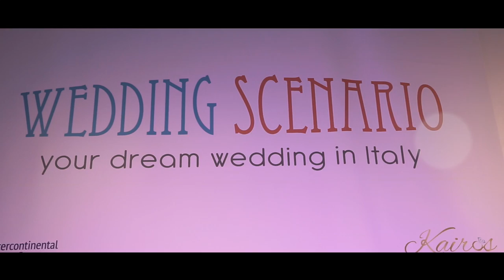Wedding day @Eataly ROMA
Dietro le quinte del primo wedding show ospitato da Eataly ed organizzato da me in collaborazione con un meraviglioso team